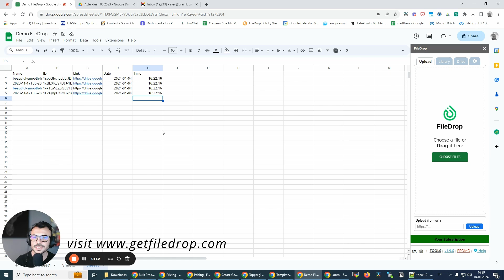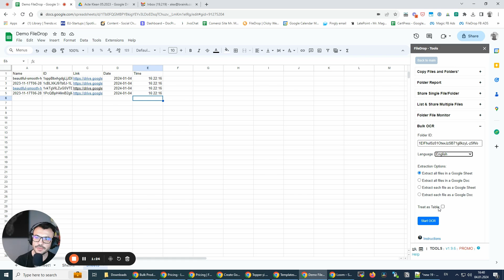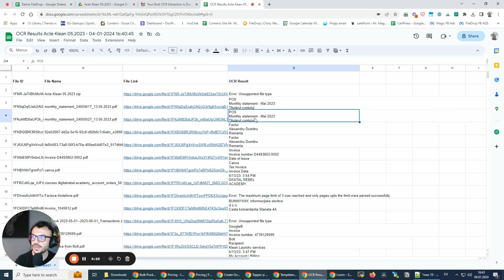How to do Invoice OCR Text Extraction in Bulk in Google Sheets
Our automated OCR text extraction tool helps with text extraction from documents like invoices

✅ Over 100.000 people already use FileDrop. If you want to use it you can install it